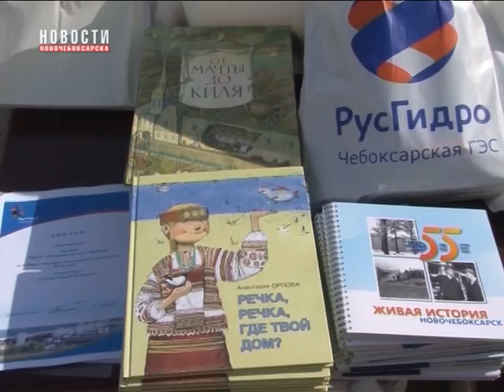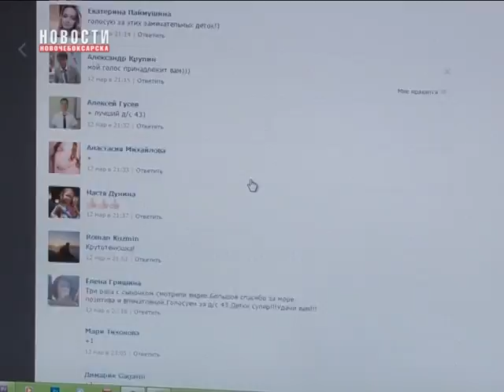«Неделя воды» завершилась фестивалем экологических флешмобов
Очередная водная семидневка собрала рекордное количество участников – более 3 тысяч человек – детей в возрасте от 3 до 17 лет, а также их родителей, педагогов и интернет-участников акции. Завершил неделю воды фестиваль экологических флешмобов, состоявшийся 22 марта на площадке перед ДК «Химик».